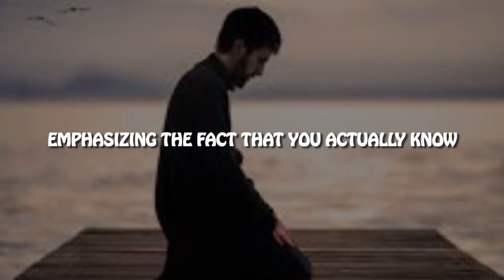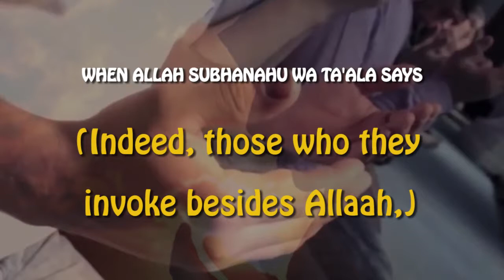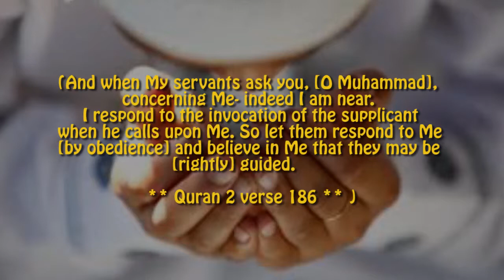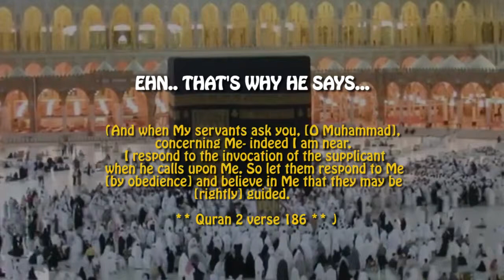Mind Blowing Facts You Should Know About Supplication - Shaykh Dada Umar Paiko - dawahnigeria.com